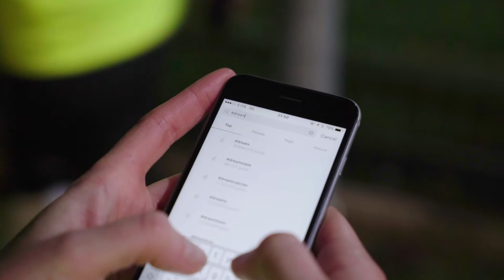Alessandra Nencioni - n.10 - capitano del C.F. Florentia